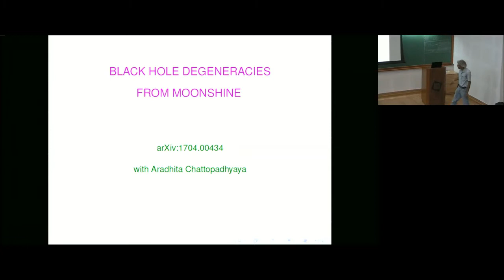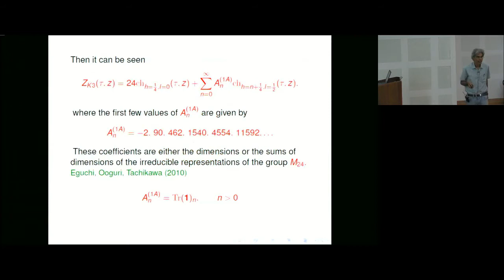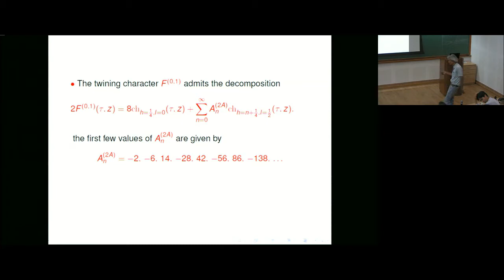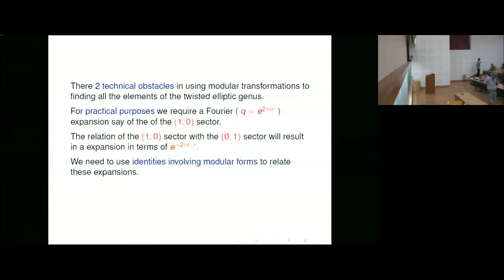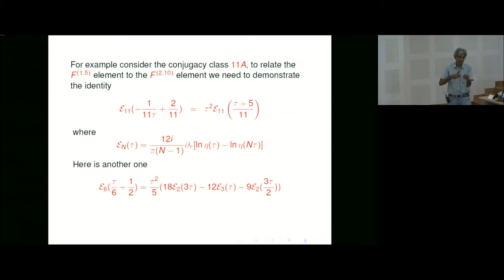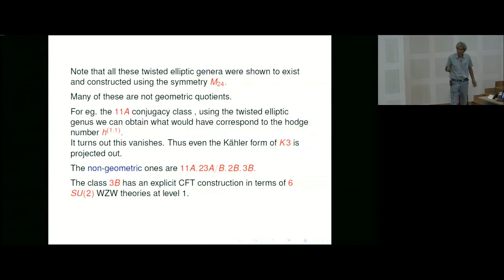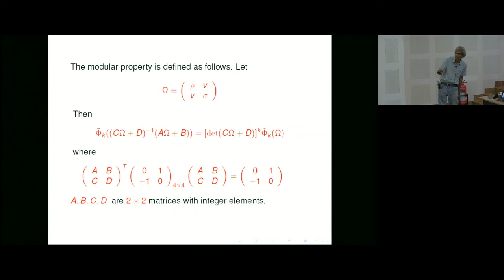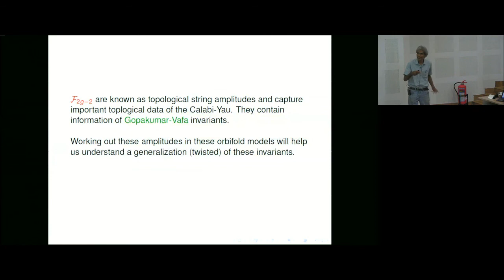Dyon degeneracies from Moonshine by Justin David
Bangalore Area Strings Meeting - 2017

TIME : 31 July 2017 to 02 August 2017

Bengaluru now has a large group of string theorists, with 9 faculty members in the area, between ICTS and IISc. This is apart from a large group of postdocs and graduate students. In addition, several physicists at both IISc and RRI work in allied areas that relate to quantum field theory , classical and quantum aspects of gravity.

The idea of Bengaluru Area String theory Meeting (BASM) is to bring all these physicists together for a brief meeting, where we learn about each other's research and build potential collaborations. The BASM also gives students and postdocs from the Bengaluru institutions an opportunity to talk about their research. In addition, we will get a few speakers from outside Bengaluru as well.

0:00:00 Bangalore Area Strings Meeting - 2017
0:00:04 Black Hole Degeneracies from Moonshine
0:00:13 Consider the Elliptic genus of K3.
0:02:09 The Hodge diamond of K3 is given by
0:02:27 What is the connection with the Mathieu group M24
0:08:08 The twining character F(0,1) admits the decomposition
0:09:36 These coefficients can be identified with Mckay-Thompson series constructed out of trace of the elements g'2A in the 2A conjugacy class of the Mathieu group M24
0:12:26 Using the Mckay thompson series associated with each of these 26 conjugacy classes one can work backwards and write down the twining character F(0, 1) for each of the 26 classes
0:13:36 Modular transformations relate these elements by
0:14:42 There 2 technical obstacles in using modular transformations to finding all the elements of the twisted elliptic genus.
0:19:12 For example consider the conjugacy class 11A. to relate the F(1, 5) element to the F(2, 10) element we need demonstrate the identity
0:21:04 The second technical obstacle is when the order of the class is a composite number it is not possible to relate all the sectors to the twining character (0, 1) by modular transformations
0:21:50 To determine the twisted elliptic genus in these sectors we use the cycle shape of the conjugacy class in M24 to fix the twisted elliptic genus in these sectors.
0:22:41 For the conjugacy classes listed as type 2 this method does not work.
0:23:03 Explicit closed form expressions for the twisted elliptic genus was obtain for [all the classes in type 1 and the first two classes in type 2.
0:25:12 What is the use of all these twisted elliptic genera?
0:29:16 The weight k is related to the low lying coefficients of the twisted elliptic genus and is given by
0:29:27 There has been several detailed tests for this degeneracy formula.
0:30:11 The leading term in the asymptotic formula for the entropy agrees with Hawking Bekenstein entropy of the corresponding black hole.
0:31:11 Secondly and perhaps a more stringent test:
0:31:40 The sufficient condition which ensures this property is that for charges which satisfy
0:33:41 At present we are evaluating the one loop effective action in the gravitational sector.
0:34:00 F2g-2 are known as topological string amplitudes and capture important topological data of the Calabi-Yau.